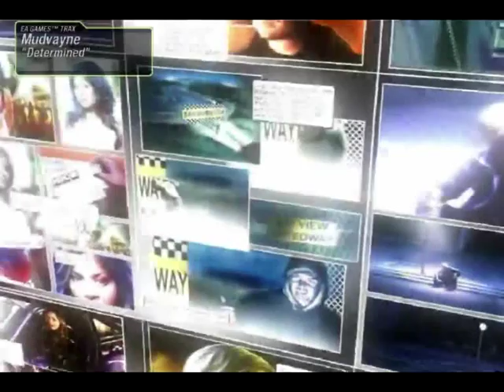Let's Play Need for Speed Underground 2 HARD: Part 5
Part 5, we find the button for hard mode!